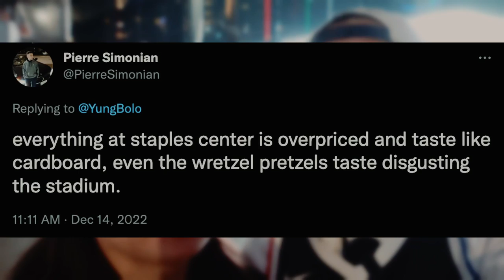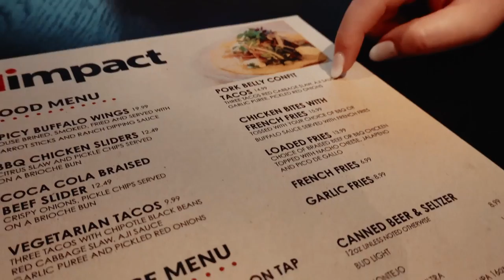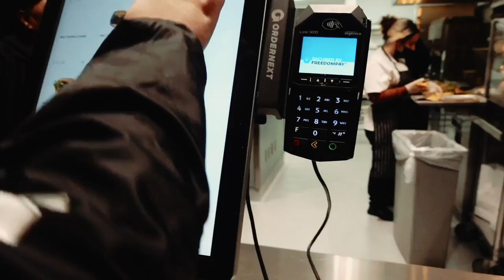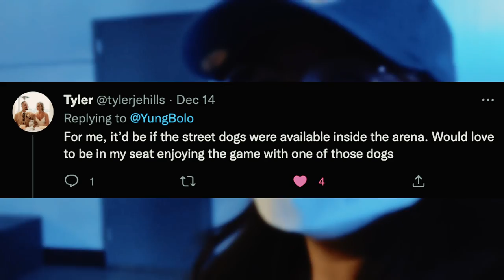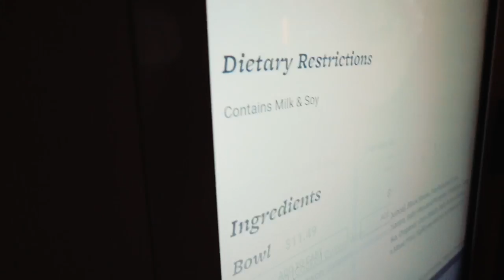STOP Settling for Bad Food at Clippers Games - Try These Instead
Let's be real. Getting drinks at an NBA is probably more worth your money instead of spending it on food.

Staples Center / Crypto.com Arena isn't really an exception.

But there are a few things that you can get that'll make you feel like it's worth your money.

There's also 1 item there that you're probably walking right by without even noticing it.

Let us know if we missed anything at the arena that's worth getting!

Food Spots Visited:
Dirt Dog
Ludo Bird
Charburger
Farmer's Fridge
Impact Bar & Grill

You can find all guides for SGV, LA and travel (eventually) at peterlisakim.com